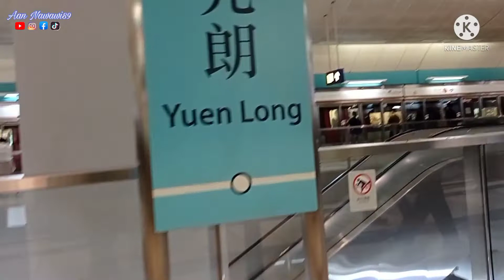SUASANA LEBARAN ANAK RANTAU,BIKIN MERINTIH ‼️TKW HONGKONG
SELAMAT HARI LEBARAN 2022
INI VIDEO SUASANA LEBARAN TKW HONGKONG
SEMOGA DI TERHIBUR